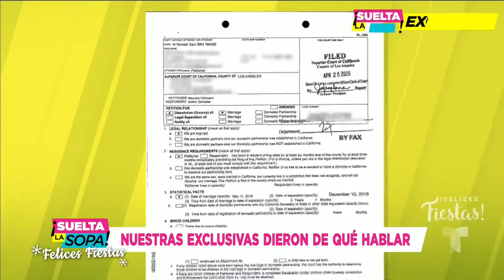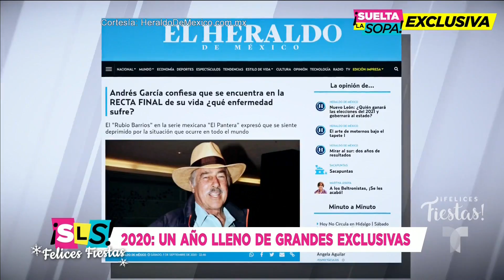Revive las mejores exclusivas de Suelta La Sopa en el 2020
Video oficial de Telemundo Suelta La Sopa. La ruptura de Aislinn Derbez y Mauricio Ochmann, Andrés García y su herencia a Roberto Palazuelos, ¡mira estas y más exclusivas aquí!